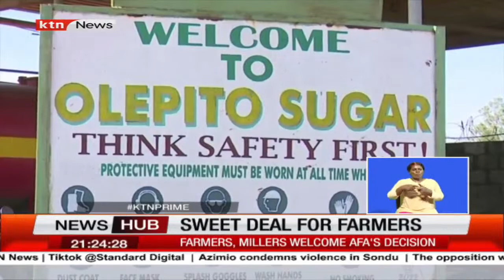Sweet deal for farmers: Olepito, Busia millers ready for processing